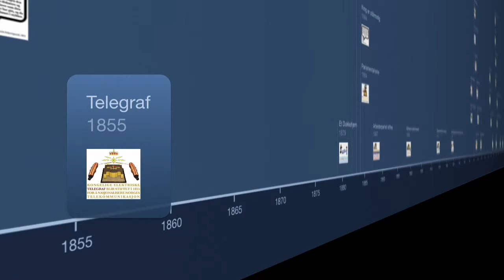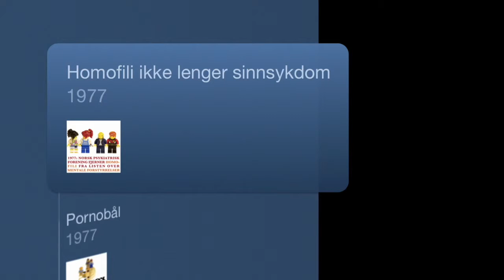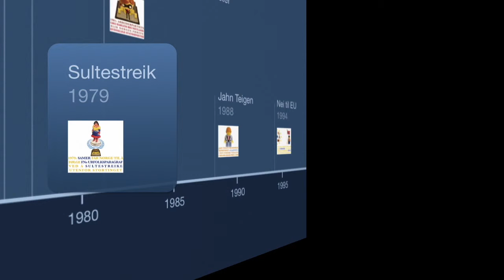Nyere norsk historie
Historieoppsummert oppsummert